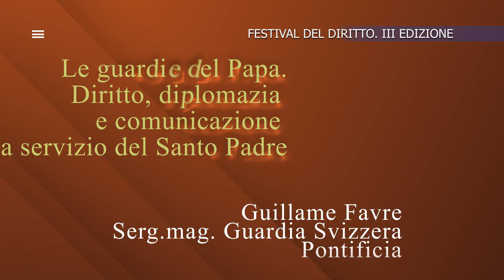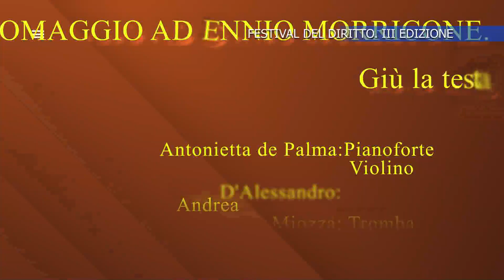FESTIVAL DEL DIRITTO A CIVITANOVA DEL SANNIO 6 PARTE